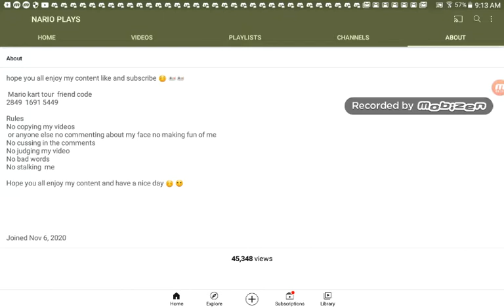Shoutout to this user and get him 400 subs and wish him a happy birthday